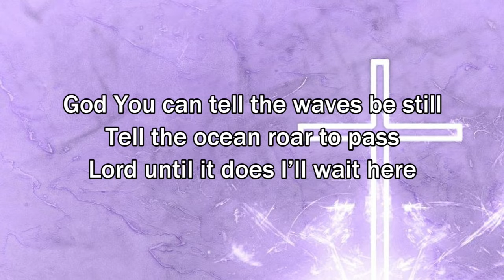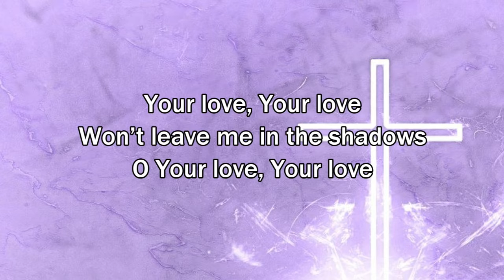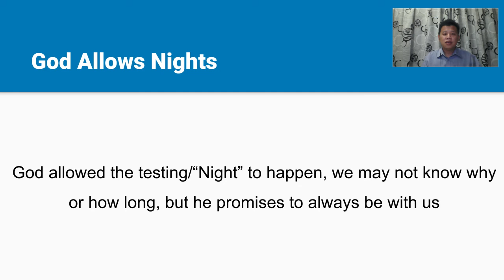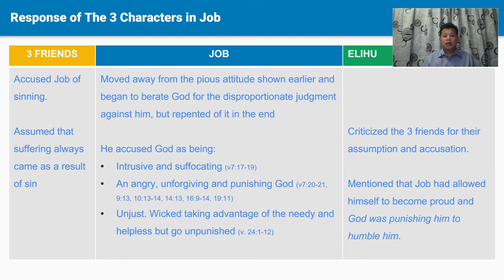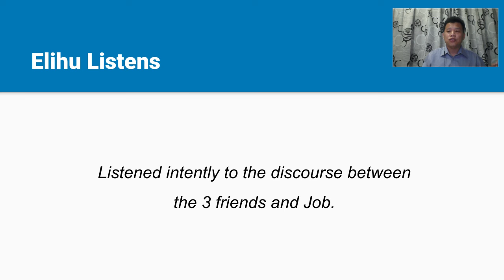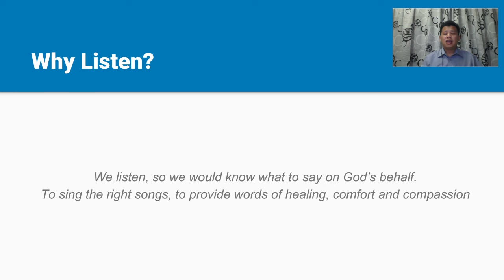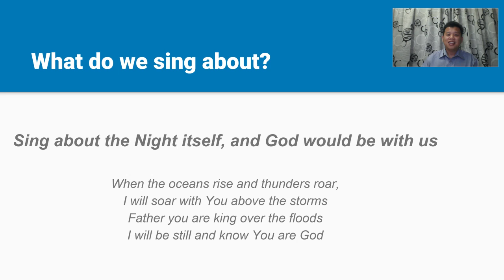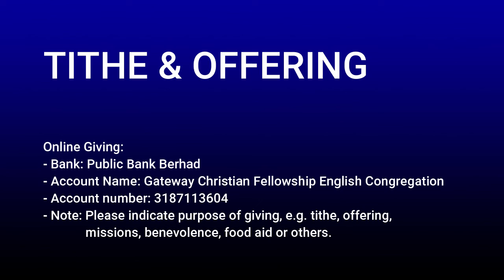Gateway Service 29th March 2020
Gateway Christian Fellowship's Pre Recorded Service for 29th March 2020, during the COVID-19 Outbreak and Malaysia's Movement Control Order (MCO) in place.